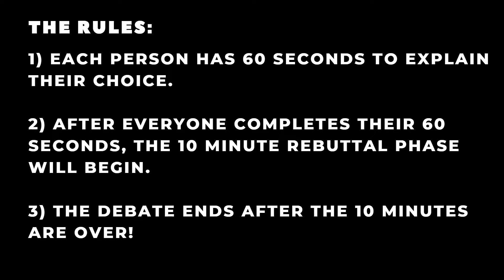Versus Tuesday | Instagram vs Twitter - Choose 1 to use for the rest of your life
The Mob debates...Which one would you use for the rest of your life? Instagram or Twitter?

0:00 Intro
1:23 The Rules
2:22 Ryun - Instagram
3:43 Ralph - Twitter
5:02 Phoop - Twitter
6:57 The Rebuttal
17:20 Closing Statements/Outro